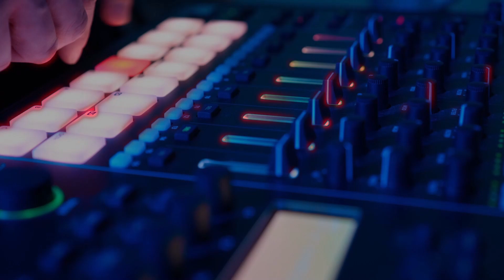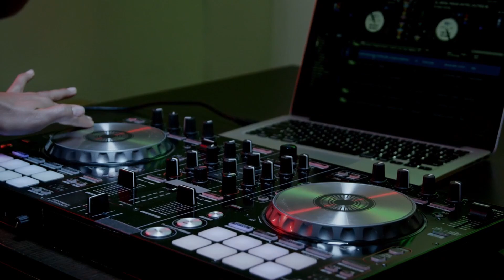Do You Want To Ride With Me Song [with lyrics]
🎧 In this electrifying new release, we’re taking you on a wild ride through neon-lit streets, heart-pounding beats, and soulful melodies. 🎤 🎧

     🎤 Sing Along or Karaoke 🎤: Get ready to belt out those catchy lines! 🎶 Whether you’re cruising down the highway or dancing in your living room, these melodies are your invitation to join the party. 🎉

    🔗 Listen Now: YouTube

🎵 Buckle up, hit play, and let’s Ride Wit Me! 🎵 🌠🎶

    🎶🌟    Whether you’re a rapper looking for your next track, a DJ seeking a unique remix, or a music lover in search of something new, this beat is for you! 🎤🔊

But that’s not all! This beat is part of My 2024 collection, featuring the hottest tracks from me Worldwide on most Major Platforms.

     Music is best shared with Friends Don't hesitate to add BeatzbyChas to your  playlists on your favorite streaming platforms.  We have something for any situation or gathering. 🌍👫

     Thank you for your support and keep the vibes flowing! 🙏💖

for Purchase Options and Special Requests All come In 320kbps and 48k Hz Quality Mp3 , with Stems.

👉You Tube Music BeatzbyChas Topic Channel
👉 Soundcloud BeatzbyChas
👉 Amazon Music
👉iHeart radio
👉Tidal
👉Pandora
👉Boomplay

     Some Video footage used in my videos are Crafted by me using Prompts and the help of ai .

Pixabay.com and others